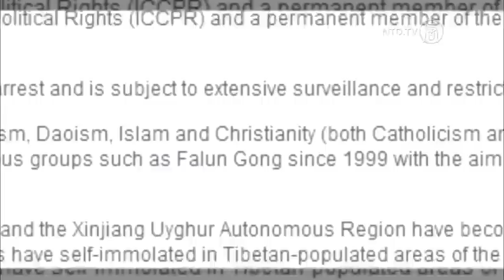Parlamento Europeo Chiede Una Vera Riforma Politica in Cina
La Cina deve abbinare il suo sviluppo economico a vere riforme politiche, hanno sottolineato giovedì i membri del Parlamento europeo in una nuova risoluzione.

[Bastiaan Belder, autore olandese delle risoluzioni sulle relazioni Ue-Cina]
«In qualità di relatore è mio compito dar voce ai sogni dei cittadini cinesi. Dal mio punto di vista, semplicemente non è sufficiente che gli interessi dell'Unione europea siano esclusivamente rivolti alla stabilità e al commercio».

Il Parlamento europeo sottolinea che le libertà politiche della Cina, i diritti  umani e l'integrazione sociale, sono rimasti molto indietro rispetto al recente sviluppo economico del Paese.

I membri del Parlamento Europeo hanno criticato la repressione dei gruppi religiosi.

In particolare, la risoluzione cita alcuni rapporti di organizzazioni per i diritti umani, in merito alle misure coercitive extralegali contro i praticanti della pratica spirituale del Falun Gong. Le misure comprendono arresti arbitrari, lavoro forzato e torture fisiche, che in diversi casi hanno portato alla morte.

La risoluzione ha anche condannato la pratica degli aborti forzati nell'ambito della politica del figlio unico, così come la repressione dei difensori di diritti umani. Questi problemi, hanno detto, dovrebbero essere messi in assoluta evidenza nelle trattative Ue-Cina.

[Ana Gomes, membro del Parlamento europeo, di origini portoghesi]:
«Dobbiamo dare visibilità a quei cittadini cinesi che, con grande coraggio e sacrificio personale, lottano per i loro diritti umani e controllano il governo».

La risoluzione ha inoltre sollevato una serie di questioni di sicurezza internazionale. Tra queste l'escalation di conflitti nel Mar Cinese Meridionale, e gli stretti legami del regime cinese con la Corea del Nord.

Sul fronte commerciale, il Parlamento europeo afferma che pur apprezzando i negoziati Ue-Cina su commercio e investimenti, vi è comunque la necessità di combattere i problemi di squilibrio commerciale e di contraffazione.

NTD News, Europa.